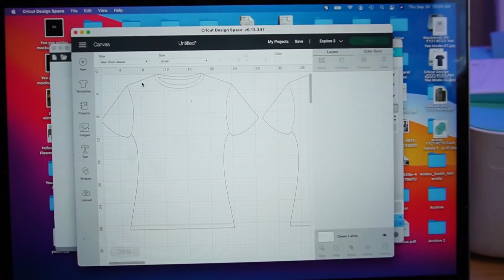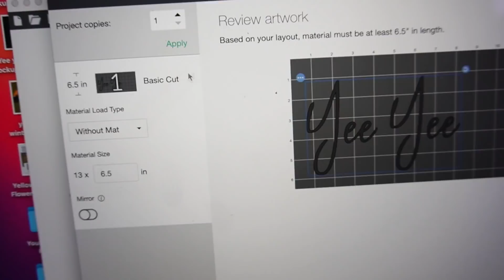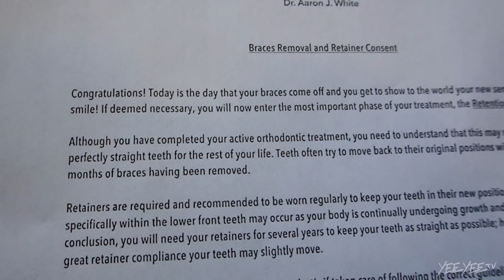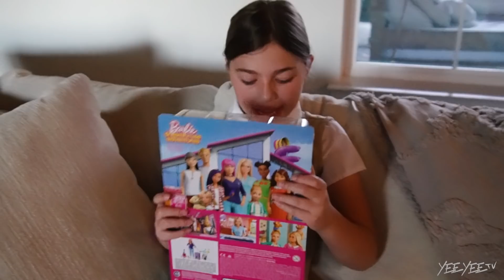This brought us to tears 😭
The Smiths
4500 Williams Drive

About this channel: We are the Smith's. A family of 5, living in the country just outside of Georgetown, Texas. Granger, a touring country music singer, Amber, an actor and stay at home mom, and their children: London, Lincoln and River.